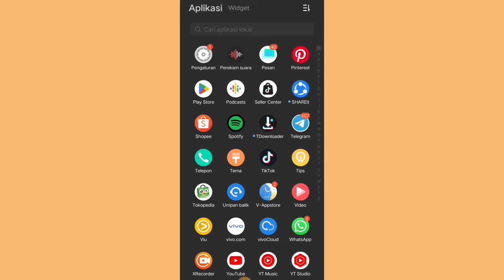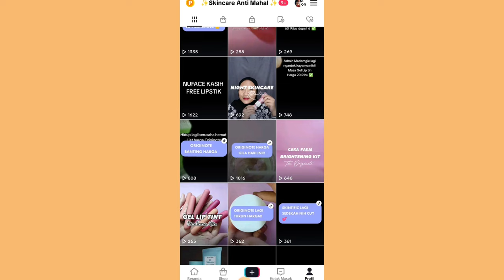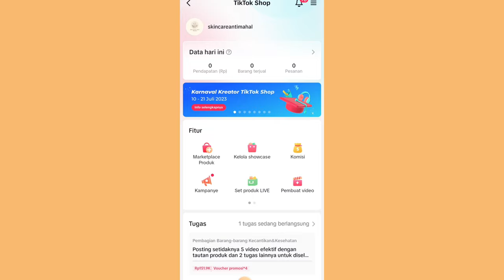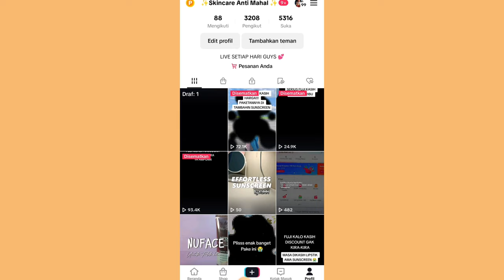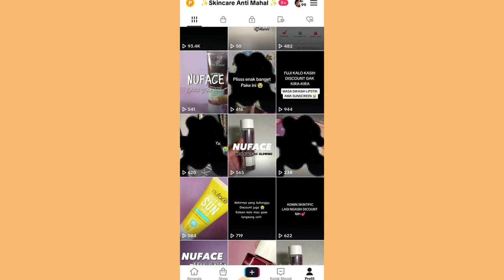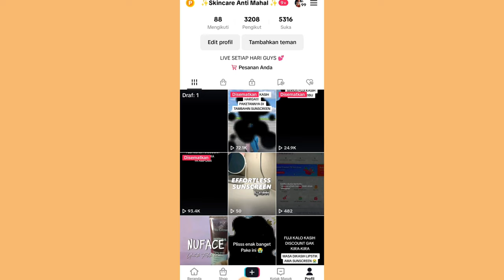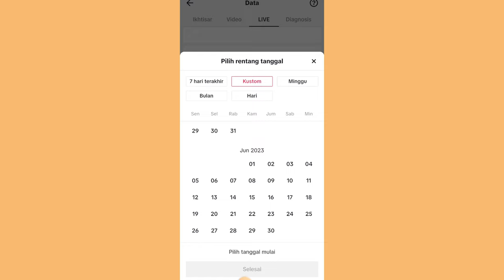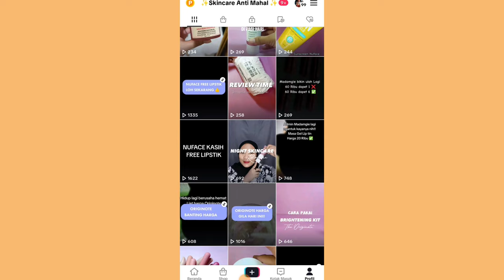TIPS PECAH TELOR UNTUK AKUN PEMULA ✅ LAKUIN INI SUPAYA CEPET ADA YANG CHECKOUT ✨ TIKTOK AFFILIATE